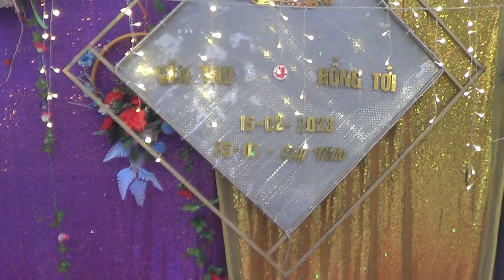Lễ thành hôn cô dâu Hồng Tới - chú rể Văn Thu|Bản Trung tâm Mường Luân, Điện Biên Đông|YÊU ĐIỆN BIÊN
© Bản quyền thuộc về YÊU ĐIỆN BIÊN
© Copyright by YÊU ĐIỆN BIÊN  ☞ Do not Reup